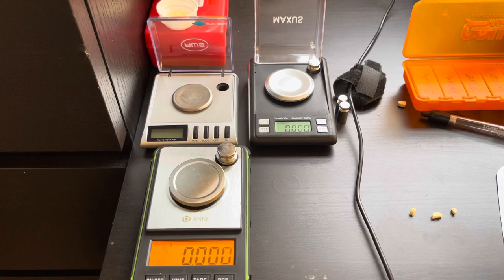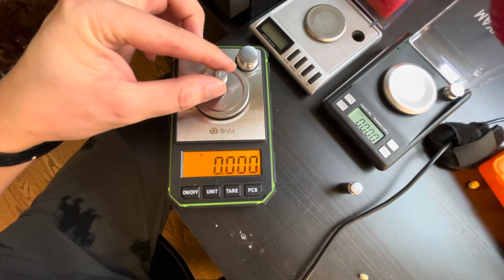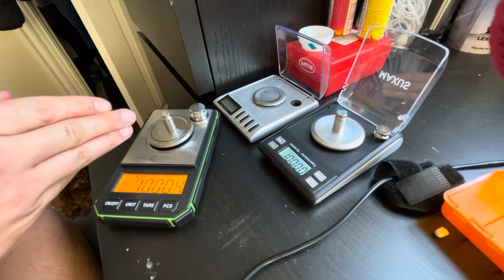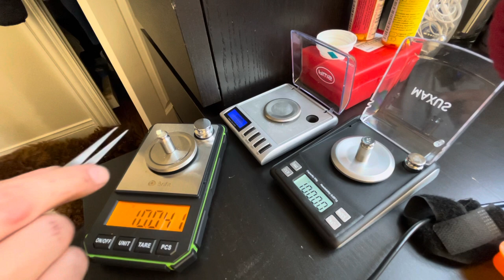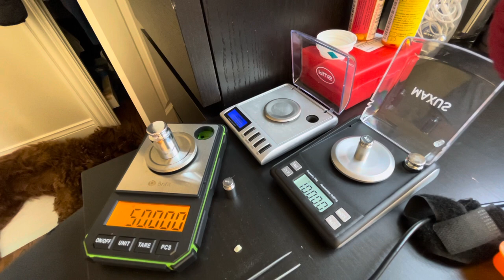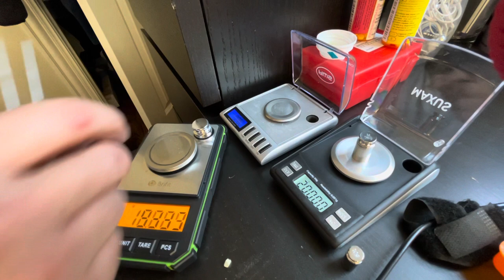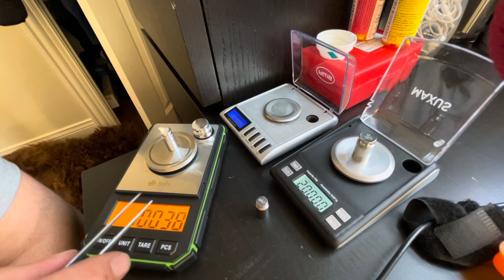Klonapin (CLONAZAPAM) How to taper using scale. Withdrawal Symptoms. Benzo